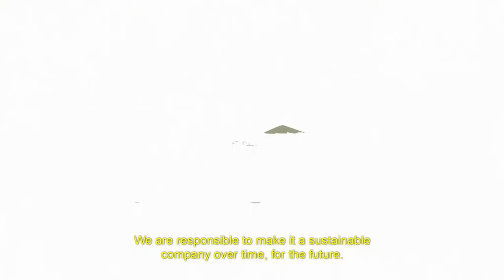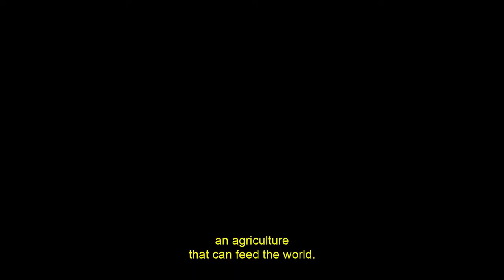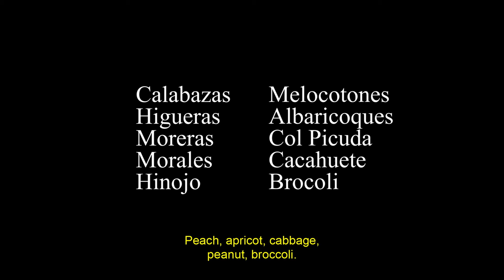SAT 1870 Casa Pareja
Organic, Demeter and Kosher certified Spanish EXTRA VIRGIN OLIVE OIL.
SAT 1870 CASA PAREJA is the 5th generation of the family elaborating lovingly its olive oils. The family cultivates his land with vocation and maximum respect for the environment with a Byodinamic Agriculture and product elaboration. Cold extraction.